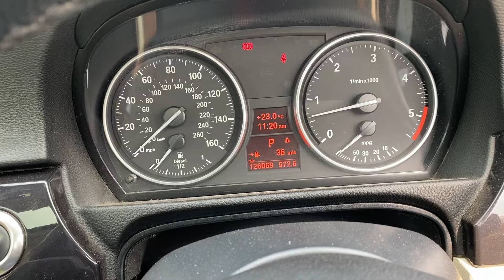Разборка BMW - 3 E90, E91, E92, E93 2005-2012, 3 (VIN: WBAWD52010PD50317) OW56WTM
Разобран BMW - 3 E90, E91, E92, E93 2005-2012
Основные характеристики:
Год выпуска: 2006
Двигатель: 23526377
Объём двигателя: 3
Тип двигателя: Дизель
Коробка передач: КПП автомат (АКПП)
Кузов: Купе
Смотри каталог запчастей BMW - 3 E90, E91, E92, E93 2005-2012 на :
⏰ Режим работы колл-центра:
08:00 – 20:00 – ежедневно

Для наших покупателей:
- бесплатная доставка;